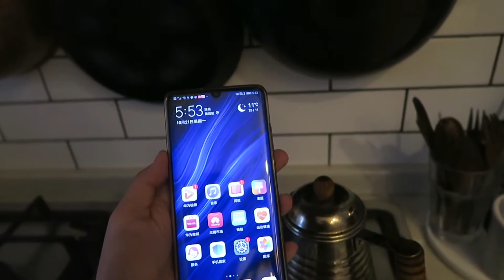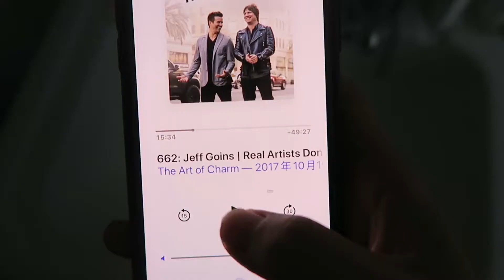我最爱的播客podcast推荐｜a morning with me＃22｜早起｜咖啡｜打网球｜madamechic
微博：madamechiczhang，记得来找我玩
视频中提到的播客可在以下平台收听：荔枝、喜马拉雅、网易云音乐、苹果播客客户端
1.得意忘形播客
2.blow your mind／简单心理
3.史秀雄Steve
4.the ugly truth
5.日谈公园
6.跟宇宙结婚
7.席妙雅
8.食见
9.佐编茶水间
10.婊酱
11.Let it out
12.The lavendaire Lifestyle